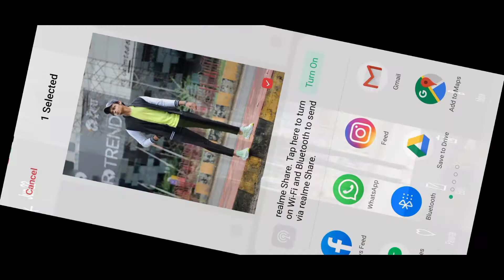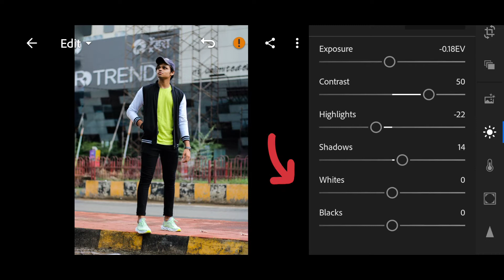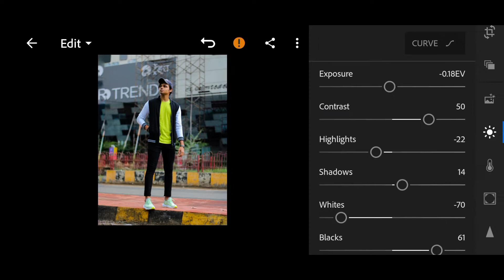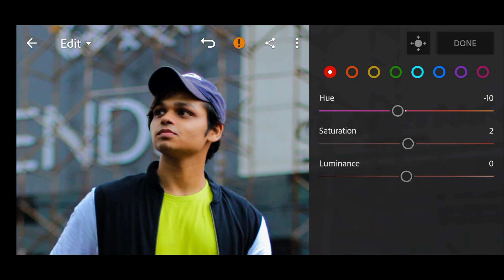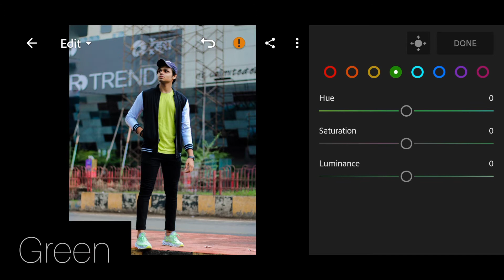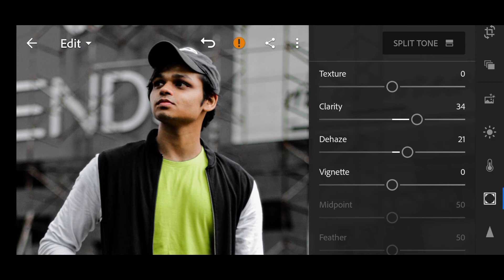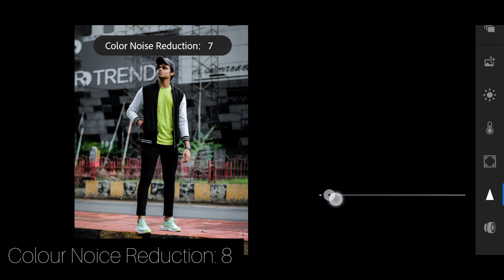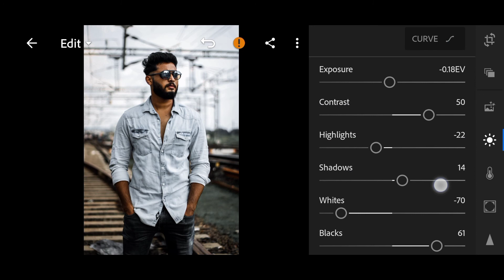How I EDIT MY PICTURES | MOODY URBAN EDITING LIGHTROOM MOBILE HINDI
So this is going to be one of the most requested video my channel. It is a moody urban editing tutorial lightroom. hope you guys will like it. Do follow these steps and you will get same results as mine.

Gear Used:
Lens Used
Mic Used
Ring Light